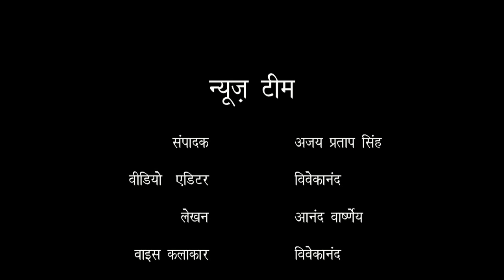जिला - संभल , ग्राम पंचायत - भगतपुर मिर्ज़ा sambhal bhagatpur mirja